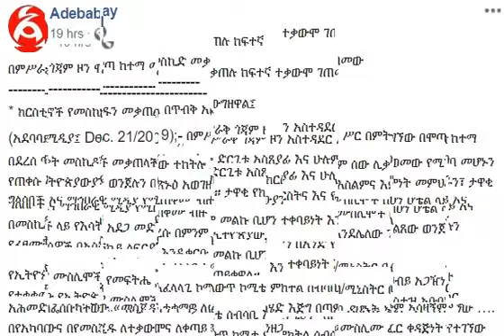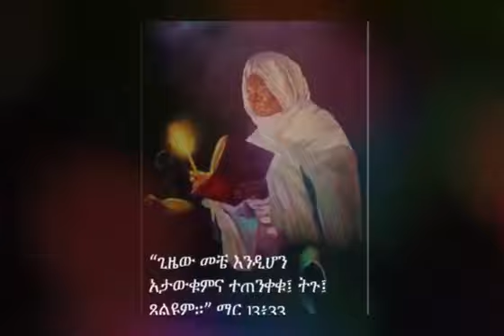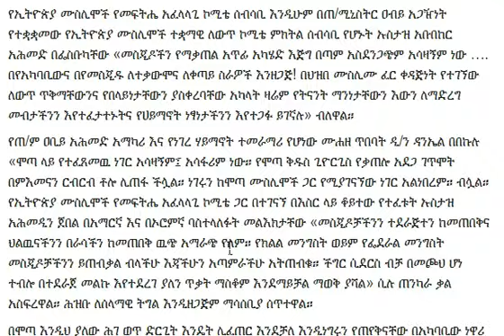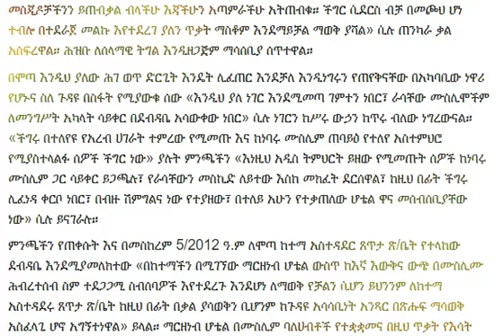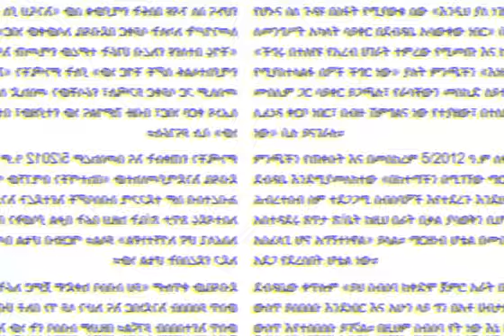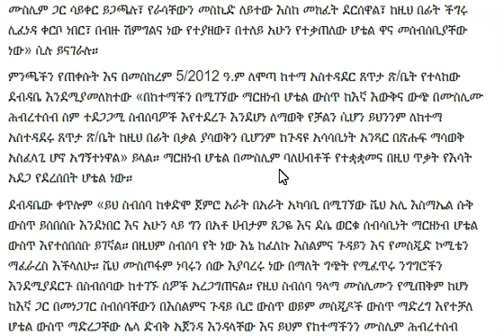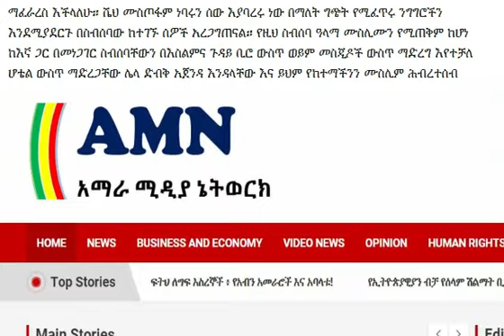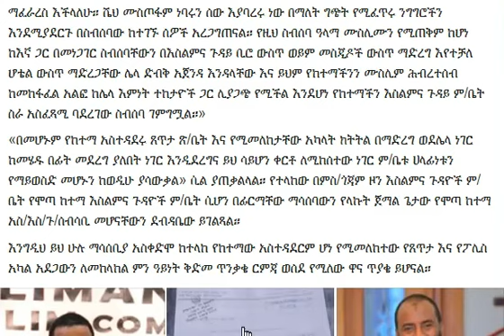የመስጅድ ቃጠሎውን በተመለከተ ቀሲስ ኤፍሬም እሸቴ ያቀረበው የተዛባ ዘገባ